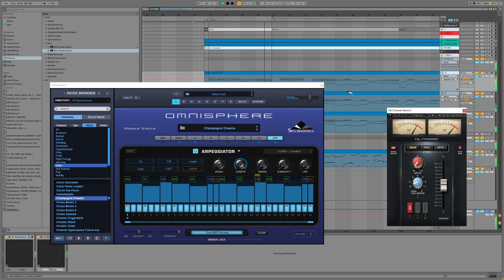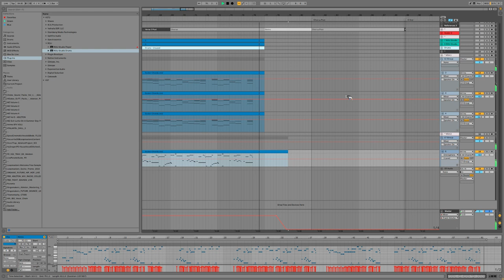COMBO C | Background Music | Royalty Free Instrumental + MIDI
BPM 84 - D Dorian - Background Music